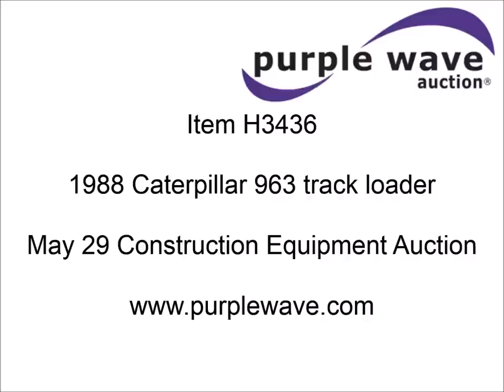1988 Caterpillar 963 track loader for sale | sold at auction May 29, 2014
1988 Caterpillar 963 track loader
11,324 hours on meter
Hours may vary, still in use
Caterpillar 3304 four cylinder turbo diesel engine
7Z31406
Hydrostatic transmission
Serial 4TA01097
Enclosed cab
Front work lights
Front windshield wipers
Engine enclosures
Two stick loader control
100"W bucket
(8) bolt-on cutting teeth
21.5"W double grouser tracks
39,500 lbs. base operating weight
Serial 21Z02472

It was located in Independence, MO, and we sold it to the highest bidder for $18,150.